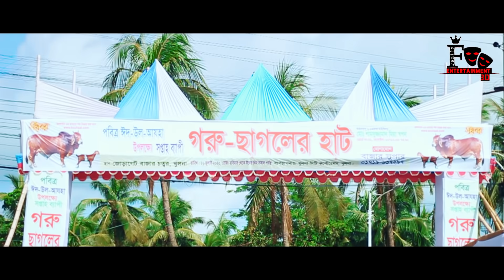দেশী CID বাংলা Part 63 | কথা বলা গরু | Bangla Funny Video | Family Entertainment bd | Comedy Video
Hey Cid Lover. Here Is Your  দেশী CID বাংলা Part 63 .

Directed By Rakib Hasan
Edited By Khairul Islam Jisan .

This Is The New Bangla Funny Video Of Family Entertainment bd
Every Weak We Upload New Comedy Cid . We Also Make Cid Bangla .
Enjoy The New Funny Video 2020 . Here You Can Get Most Funniest Bangla Cid

cid bangla

দেশি cid

bangla cid

deshi cid

দেশী cid

দেশী সিআইডি

বাংলা cid

দেসি cid

Eid SPECIAL Funny Cid

Eid Market A Desi Cid

Bangla Cid New Funny Video

cid desi

funny video

maruf family entertainment

bangla funny cid

cid bangladesh

funny cid bangla

cid bangla funny video

Digital alif laila

bangla funny Cinema

murgi chor

স্যানিটাইজার পাচারকারী

Dont Take It Other. Its Only For Comedy Purpose .